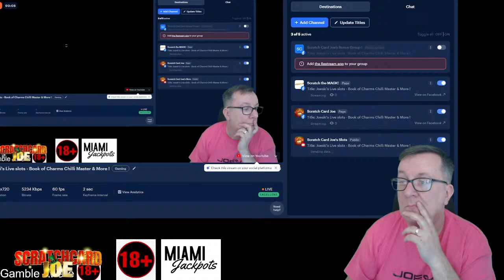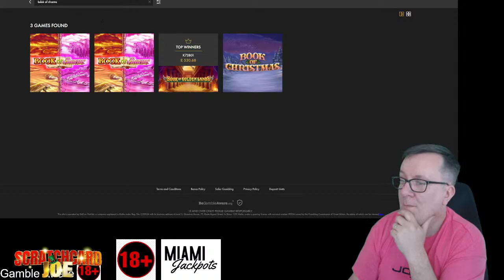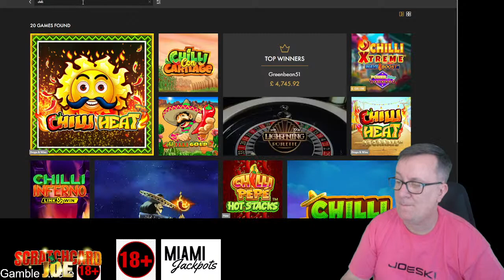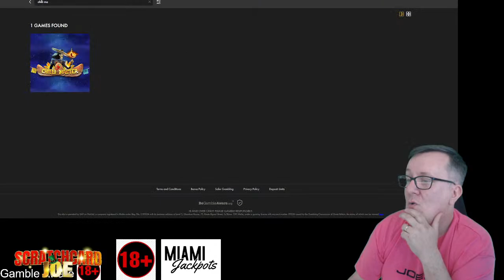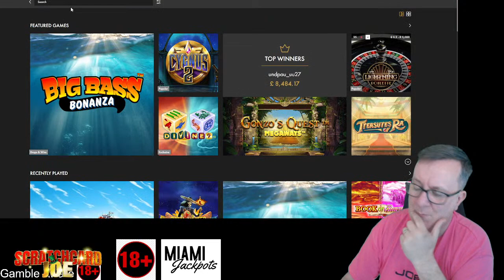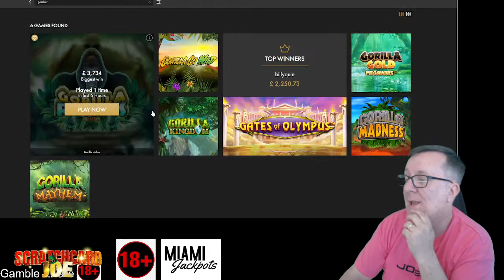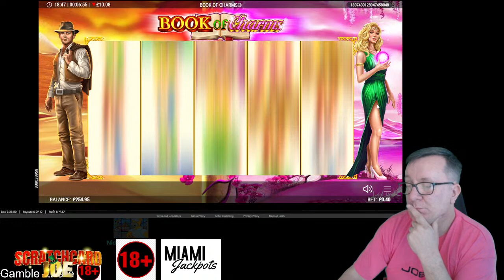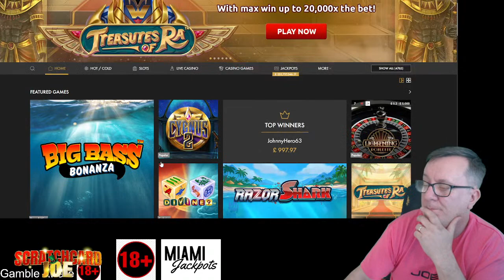Joeski's Live slots - Book of Charms Chilli Master & More !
18+ only Gamble Responsibl